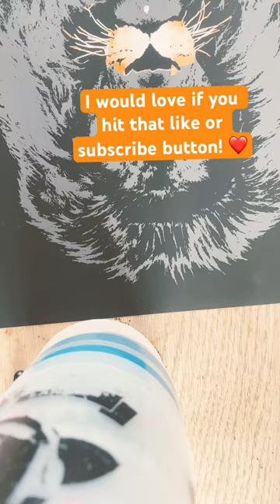My first video 😅